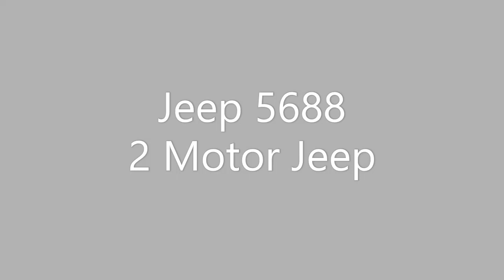Jeep BH-5688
2 Motor Jeep with 2 6v batteries